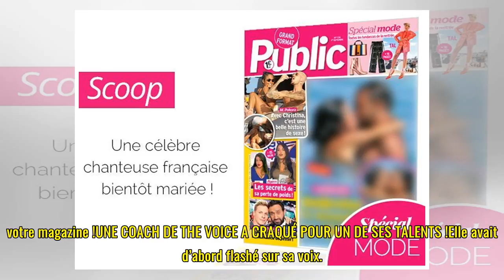SCOOP Magazine Public – Laeticia Hallyday : Prête à tout pour ses filles